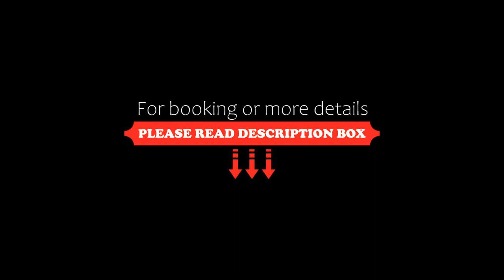Camp Estate by Larnach Castle, Dunedin, New Zealand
About Property:
You're eligible for a Genius discount at Camp Estate by Larnach Castle! To save at this property, all you have to do is sign in.
Situated 500 metres from the gates of Larnach Castle, Camp Estate offers modern rooms with views of the surrounding countryside and toward the harbour. Guests enjoy free Wi-Fi and a cooked breakfast each morning.

Each spacious room at Camp Estate features a gas fireplace and a designer bathroom with luxury amenities. Also provided are an LCD TV with satellit...
Property Type: Hotel
Address: 100 Camp Road, Otago Peninsula, 9054 Dunedin, New Zealand
Searching For
1. Camp Estate by Larnach Castle - Dunedin - New Zealand
2. Camp Estate by Larnach Castle - Dunedin - New Zealand Address
3. Camp Estate by Larnach Castle - Dunedin - New Zealand Rooms
4. Camp Estate by Larnach Castle - Dunedin - New Zealand Amenities
5. Camp Estate by Larnach Castle - Dunedin - New Zealand Offers and Deals
Audio Credit:
Track Title: Subway Dreams
Artist: Dan Henig